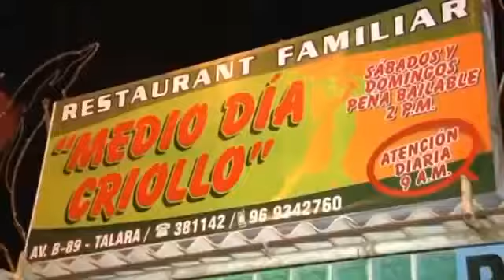🇵🇪🎵🎶 "𝐓𝐑𝐎𝐏𝐈𝐂𝐀𝐍𝐀 𝐃𝐄𝐋 𝐒𝐖𝐈𝐍𝐆" 𝐓𝐀𝐋𝐀𝐑𝐀 𝐏𝐄𝐑Ú 🎶🎵🇵🇪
➡️ 𝐍𝐨 𝐭𝐞𝐧𝐠𝐨 𝐞𝐥 𝐝𝐞𝐫𝐞𝐜𝐡𝐨 𝐝𝐞 𝐚𝐮𝐭𝐨𝐫 sobre la música